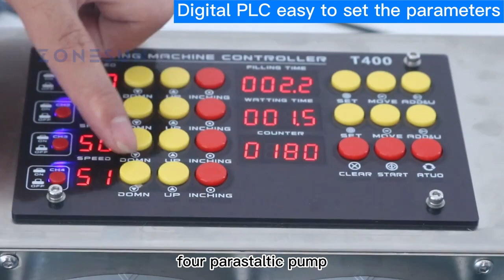Small Production Line Liquid Filling Machine Peristaltic Pump Conveyor Bottle Jar Drinks Water Juice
OUR MOST VALUED CUSTOMERS ARE WARMLY WELCOME. WE ARE AVAILABLE ON 24/7